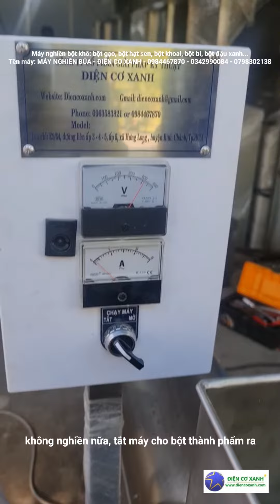Máy nghiền bột gạo, bột khoai, bột đậu - Điện Cơ Xanh - 0984467970 - 0342990084 - 0798302138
Máy nghiền bột gạo, bột đậu xanh, bột khoai, bột bí đỏ...
Tên máy: MÁY NGHIỀN BÚA - ĐIỆN CƠ XANH

Máy được chế tạo bằng inox 304 chuyên cho ngành thực phẩm, dược liệu, gia vị
Máy dễ vệ sinh, dễ sử dụng giúp người sản xuất chủ động trong công việc.